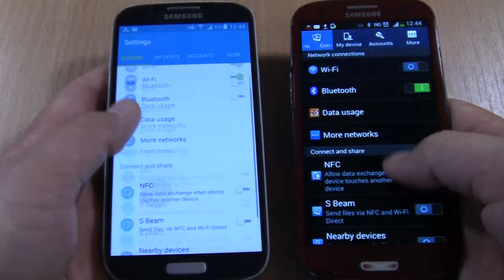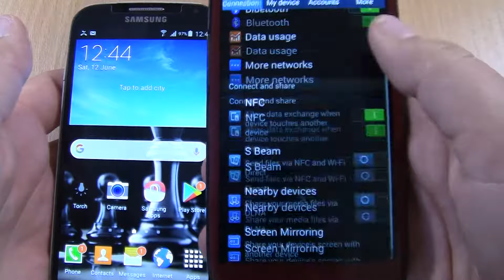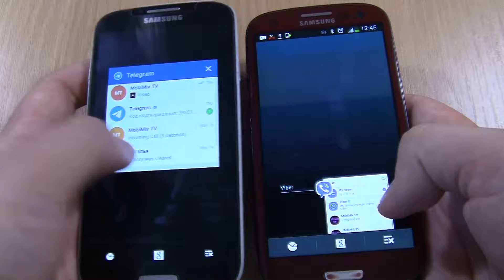Samsung Galaxy S3 vs Galaxy S4 Vibration Only Incoming Call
Testing vibration only incoming call on Samsung Galaxy S3 and Samsung Galaxy S4.